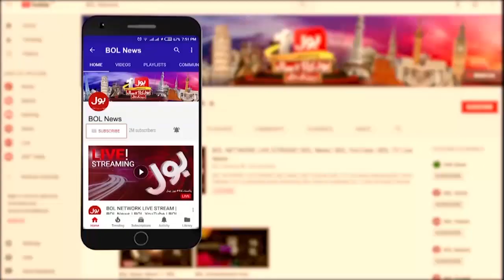University talibaat ka protest | Sardar Bahadur Khan Women University | Breaking News